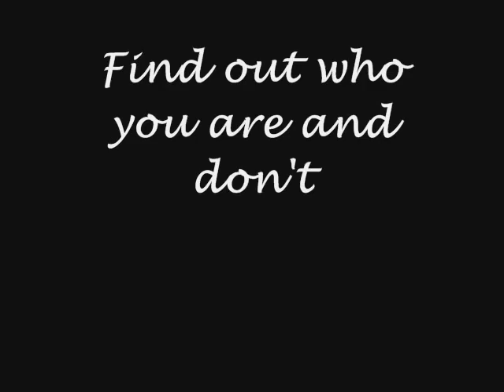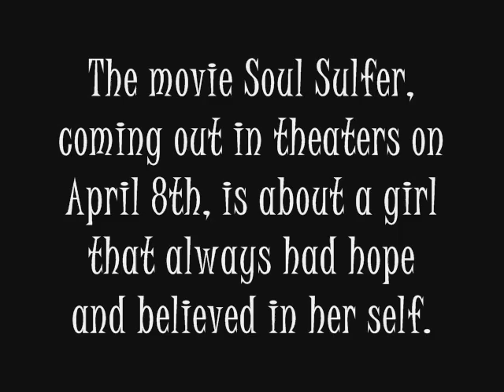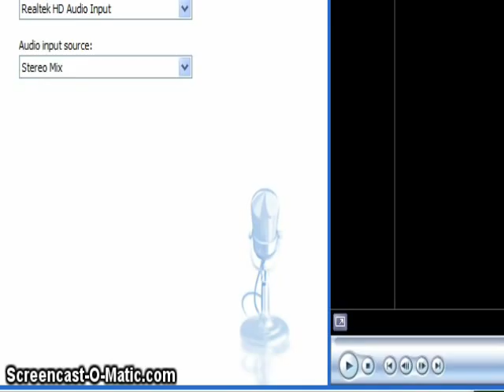Eight To Great; Highway Eight; HOPE.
Beginning song is "They Just Believe" by Josh Wilson. All credit to him for the song. Ending song is "Drops Of Jupiter" by Train.